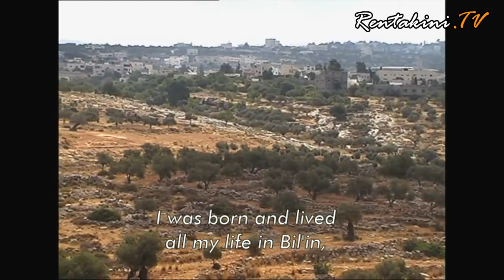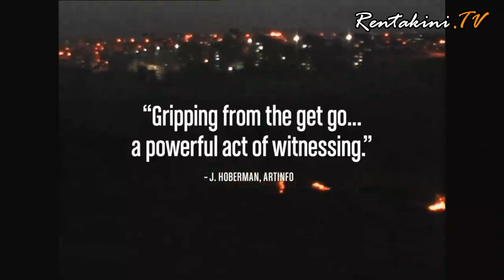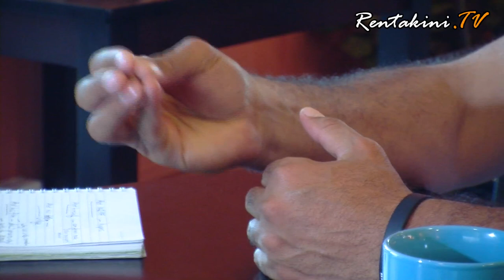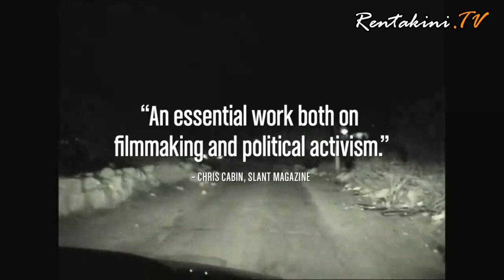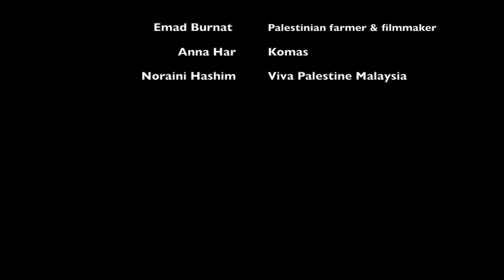In conversation with Emad Burnat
Emad Burnat is a Palestinian farmer. In 2005 he bought his first camera to record the birth of his son Gibreel. But when the Israelis started building a wall across his farm in the village of Bi'lin, he turned his camera to their theft.

This wall now runs throughout the occupied territories splitting farmlands and further creating difficulties for Palestinians. LIfe is tougher for them without access to their farmland and olive groves.

There were protests almost daily, with Israeli activists joining the Palestinians in what they see as gross violation of human-rights.

The result of this is a film, 5 Broken Cameras which covered a span of seven years of his life and the fellow villagers of Bi'lin.

It was co-directed with Israeli activist and film-maker Guy Davidi. The film is his personal account of the theft of his land and the persecution of Palestinians by Israelis in the Occupied West Bank.

The film became a Sundance winner and nominated for the Academy Award for Best Documentary Feature for 2012.

"When I film I feel like the camera protects me. But it's an illusion"

Emad was in Kuala Lumpur recently for the charity premier of his film 5 Broken Cameras organised by Viva Palestine Malaysia.

We caught up with him at Coffee 5 Cups at Plaza Damas 3 in Sri Hartamas.